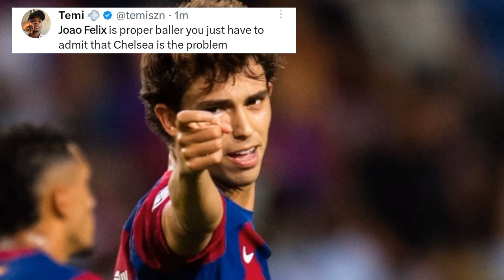🔥🤣 Barcelona fans crazy reactions to João Felix's insane goals & assist, Barca cooked Royal Antwerp